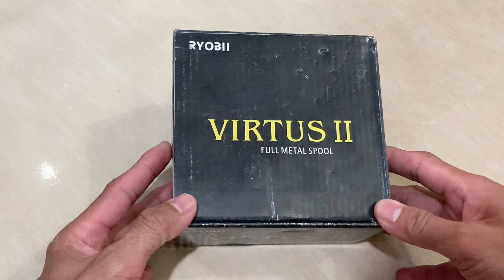REEL RYOBll VIRTUS ll 4000‼️MURAH BANGET😱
Reel sepining
RYOBll virtus ll 4000
Designed in japan
gear ratio 5.0:1
13+1 ball bearing
Reel sepinning yang sangatlah terkenal banget di kalangan pemancing dari RYOBII
Salahsatu reel pancing yang berkualitas.

Untuk yang satu ini harga nya sangatlah bersahabat untuk para memancing dengan harga nya yang sangatlah murah bangett.

Sangat rekomen buat para teman-teman yang inggin menambah koleksi reel pancing nya

Misalkan kan vidio ini bermanfaat buat anda
Jangan lupa dukung trus chanel ini agar trus semakin berkembang.

Cahanel : Cahaya Fiahing

TEG :

Reel pancing.reel sepinning.reel casting.reel troling.reel ryobi.reel daiwa.reel shimano.reel daido.reel meral body.reel sw.reel ph.reel murah.reel rekomendasi. Reel .

TRIMAKASIH